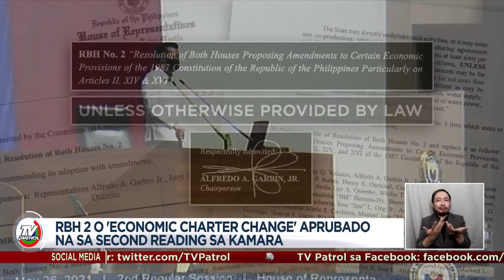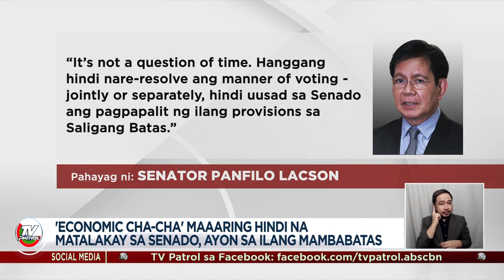'Economic charter change' aprubado sa second reading sa Kamara | TV Patrol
Aprubado na ng Kamara sa second reading ang Resolution of Both Houses No. 2.